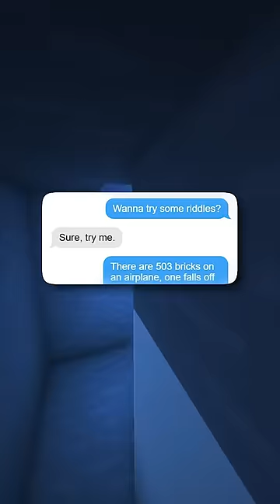he's insane 🤪PINWHEELS PINWHEELS PINWHEELS PINWHEELS PINWHEELS PINWHEELS PINWHEELS PINWHEELS PINWHEE